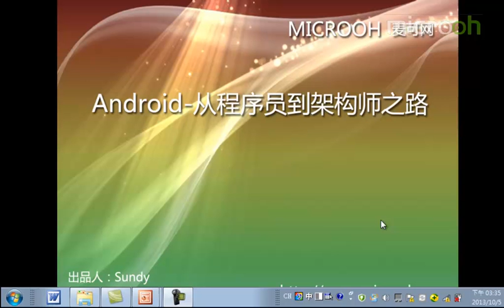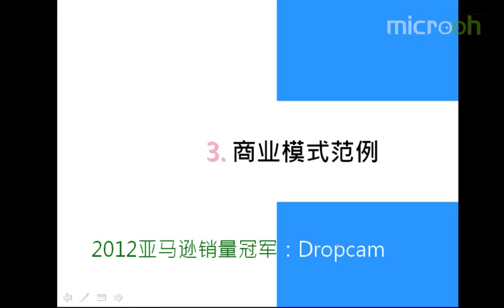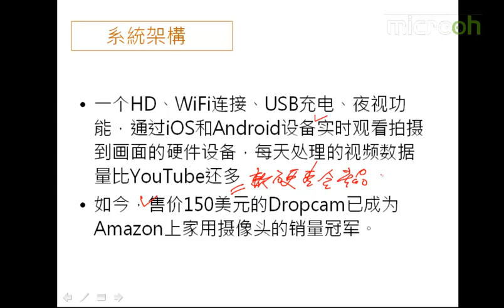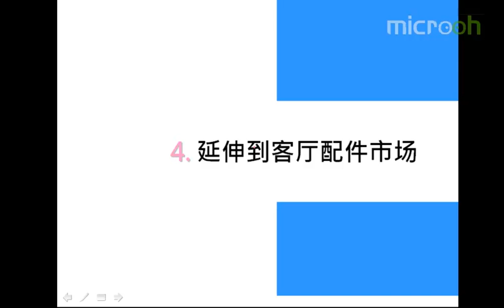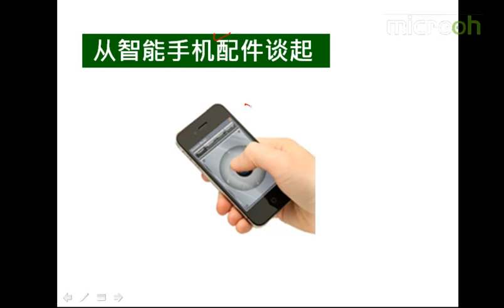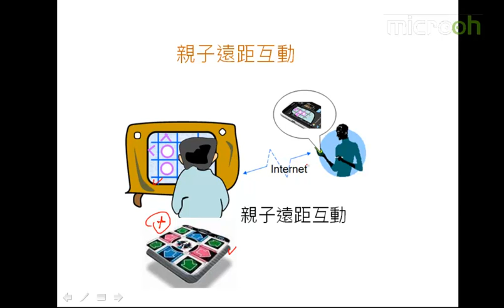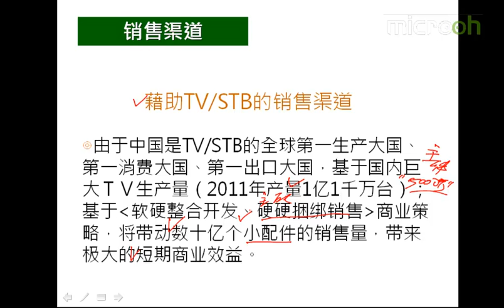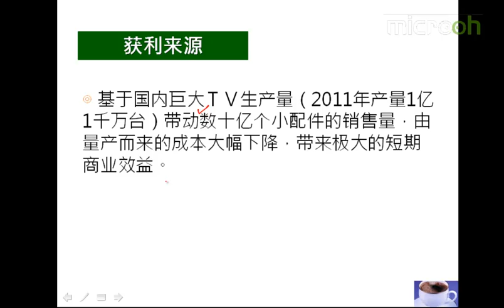Android A段架构师应该具备什么4 A段架构师 软硬整合商业模式范例b